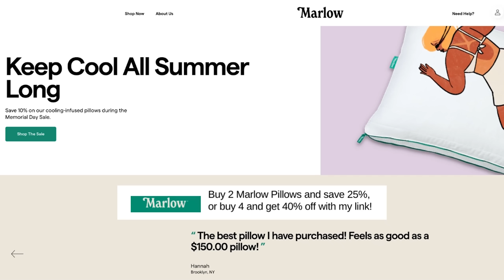5 NEW HOME TRENDS: DO YOU LOVE OR HATE THEM?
Will you love these Home Trends or HATE them?!

SHOP OUR STYLE:
AMAZON STOREFRONT
AMAZON LIVE Events

SHOP THE VIDEO:
West Elm
Lulu and Georgia
One Kings Lane
1st Dibs

 house of valentina